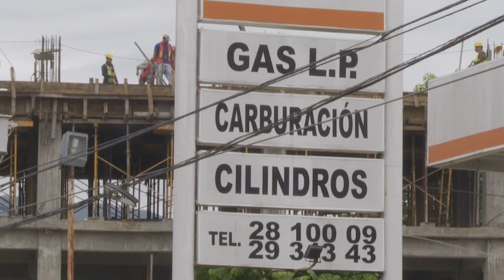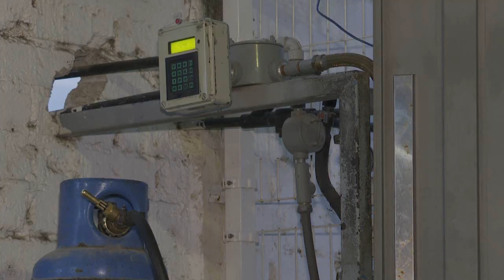Sube la 4T el gaaaas 17 pesos | CPS Noticias Puerto Vallarta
Del 12 al 18 de septiembre, en Puerto Vallarta y Bahía de Banderas, el precio del cilindro de gas LP de 30 kilos tendrá un costo de $720.60.